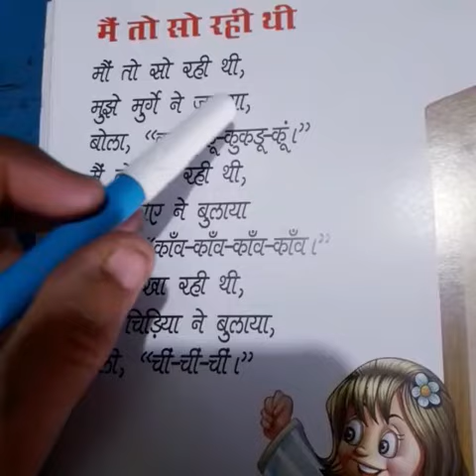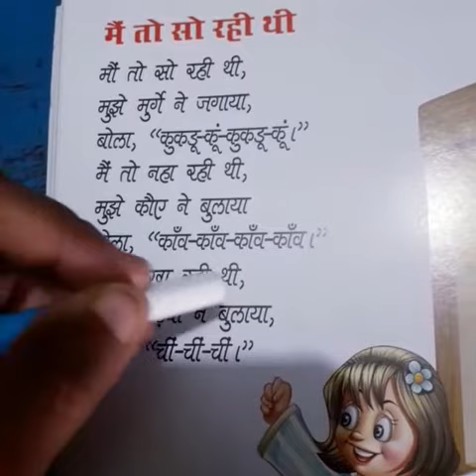मैं तो सो रही थी Hindi Rhymes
Lkg Hindi teaching by Amita madam